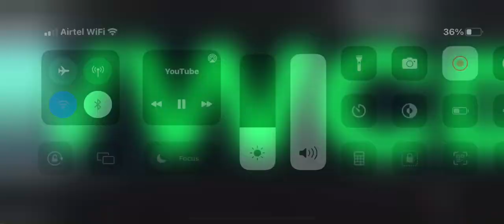7SEA BEHAVE LIKE A HACKER .WHY?🤯🤯🥺